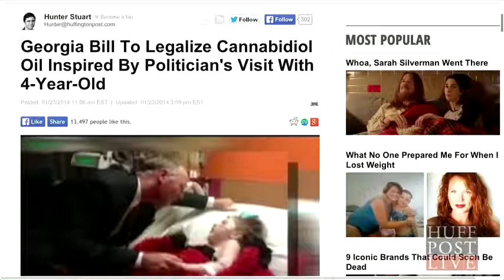Georgia Bill To Legalize Cannabidiol Oil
A Republican lawmaker in Georgia is planning to unveil a bill to legalize a medicine derived from marijuana after paying a visit last week to a local 4-year-old girl whose severe seizure disorder could be mitigated by the substance.